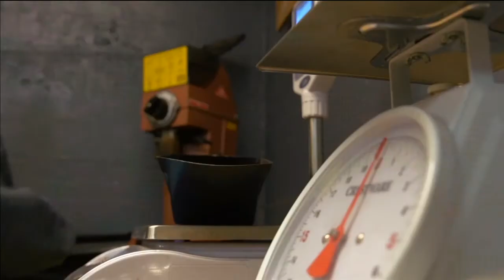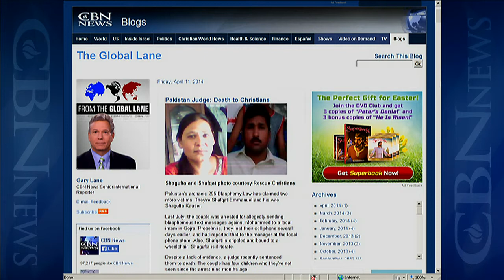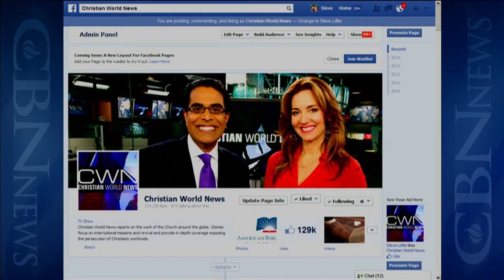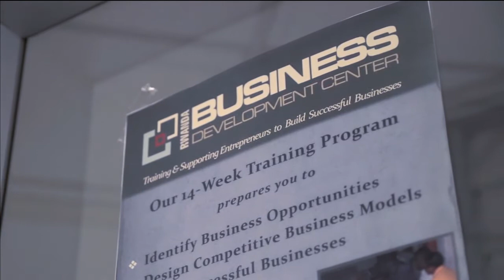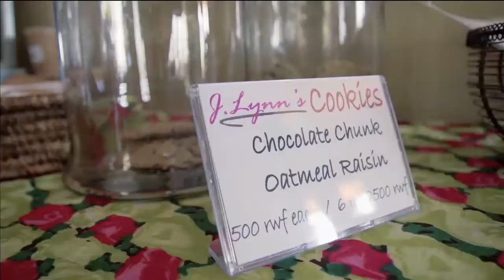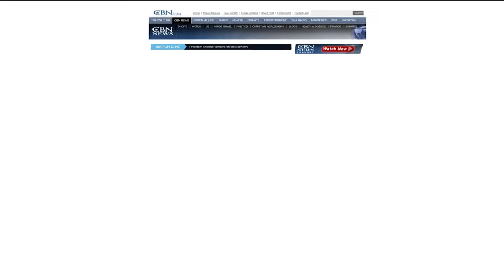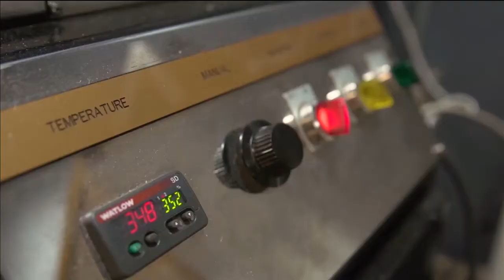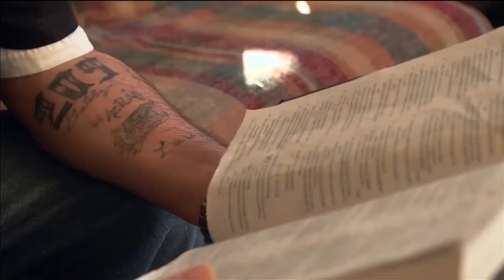Christian World News: April 11, 2014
This week on Christian World News: Death sentence in Pakistan. A Christian couple is convicted of blaspheming Mohammed, but religious rights advocates say the charges and the trial are a sham. Plus, up from the ashes. Twenty years ago, nearly ...